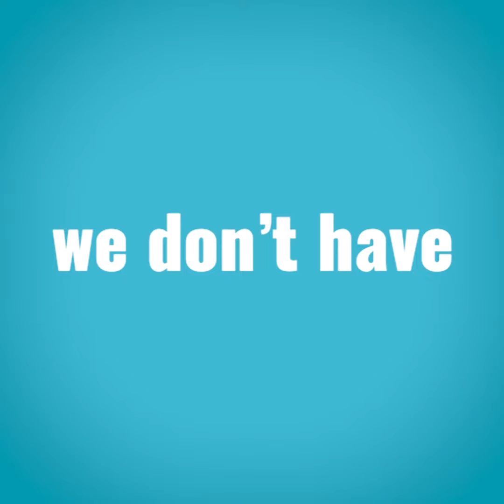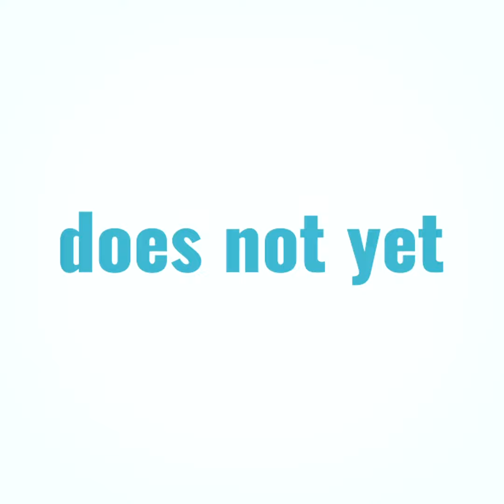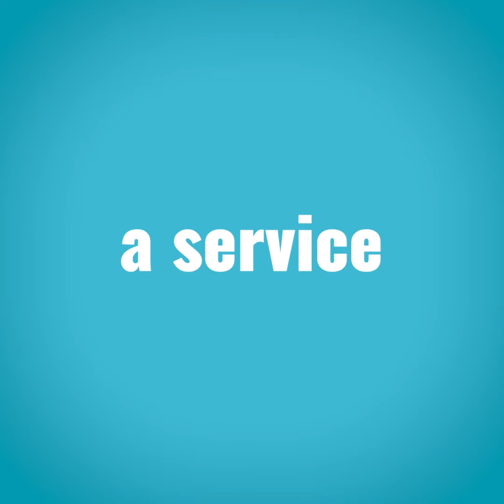Women in political decision-making: local, regional and European level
Even though the participation of women in politics has improved in the EU, it is still not enough. Women represent 50% of the population and yet in Europe only 17% of mayors are women. Women face barriers that block them from deciding to seek political decision-making positions or that blocks them when they are in. What are these barriers, how to overcome them ?

We have a chat with:

-Emma Murphy, councillor in Firhouse Bohernabreena, member of the Young Elected Politicians programme from the European Committee of the Regions
-Daniela Ballico, member of the European Committee of the Regions and Mayor of Ciampino